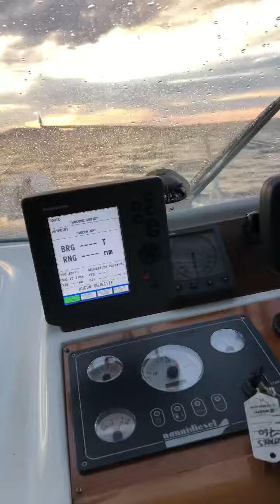Antares 760,Nanni 200